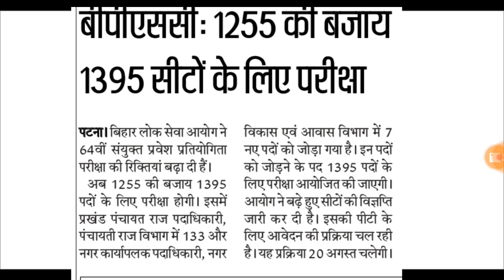BPSC NEWS बिहार लोक सेवा आयोग ( Hindustan paper news)बिहार लोक सेवा आयोग